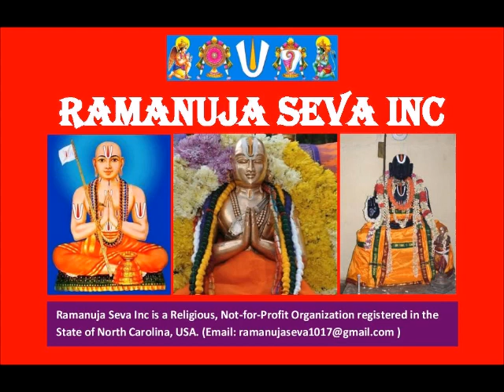38 – slOkam 19 - ஸ்தோத்ர ரத்ன பாஷ்யம் (Stotra Ratna Bhashyam)